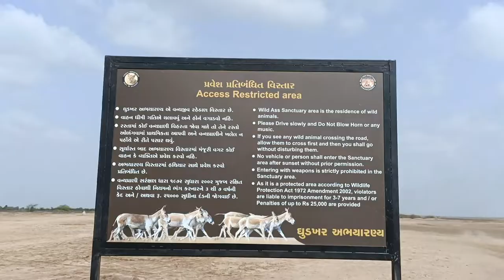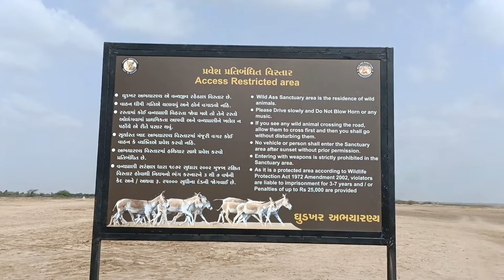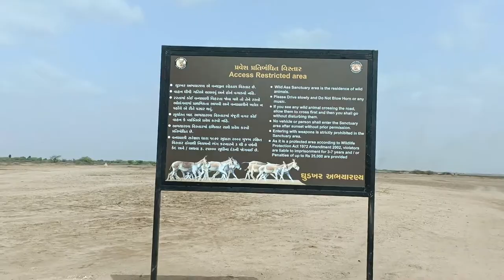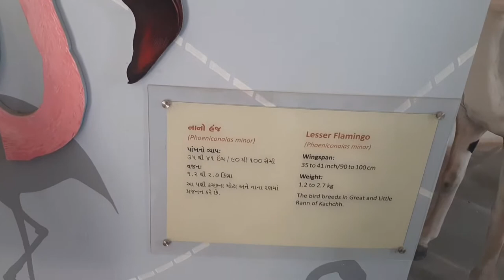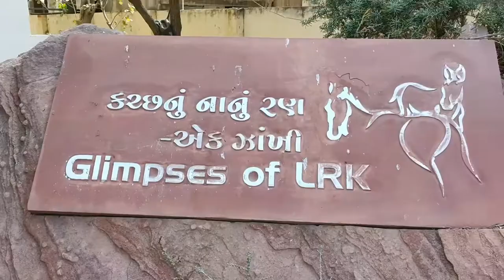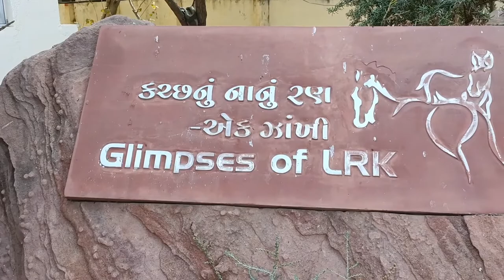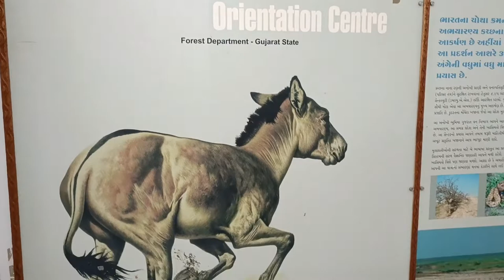Wild Ass Sanctuary(Little Rann of kutch) | Dhrangadhra Surendranagar Gujarat#wildlife